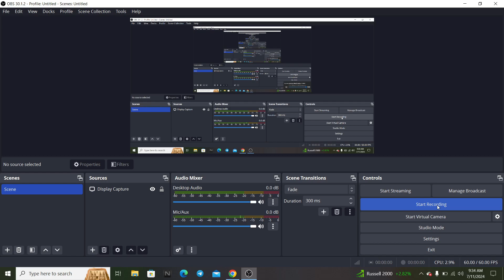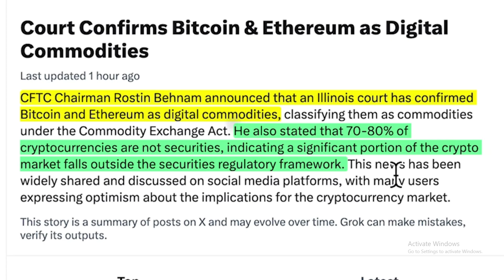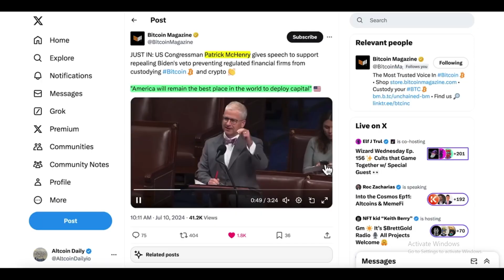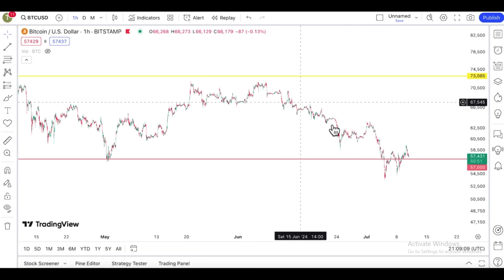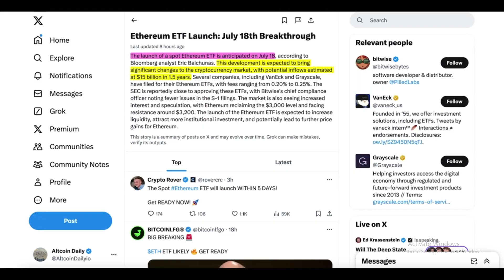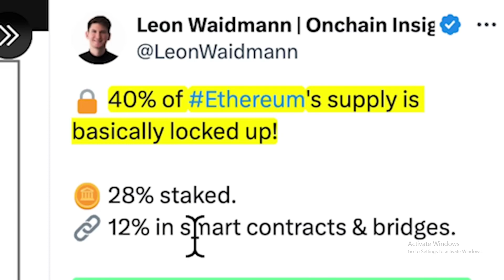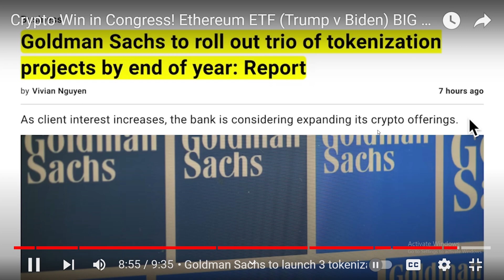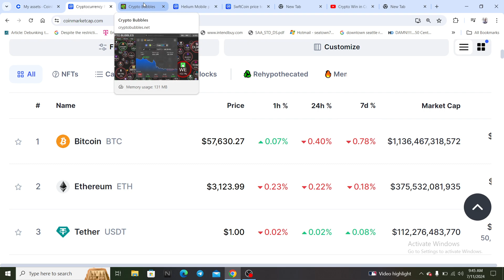Crypto nation reacts 🚨Congress is on our side/ This will pump bitcoin!🚀